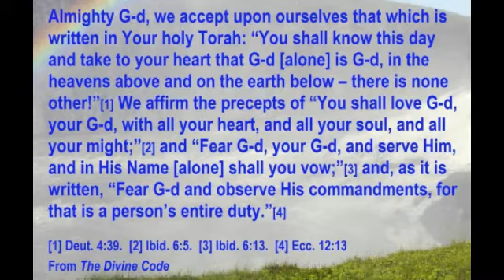8c Vayislach Yaacov and Isau's Encounter